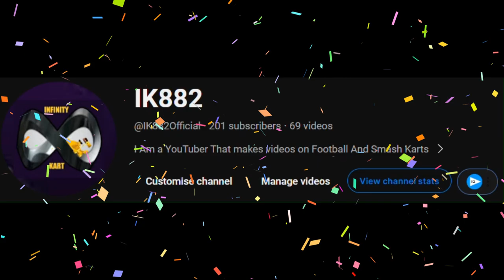200 Subscriber Special! | Thank You All For 200 Subscribers!